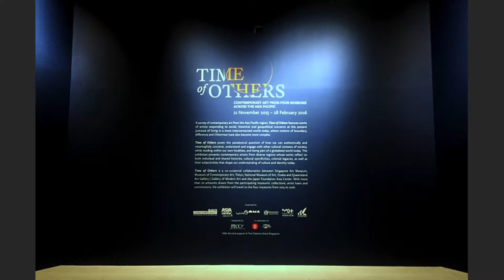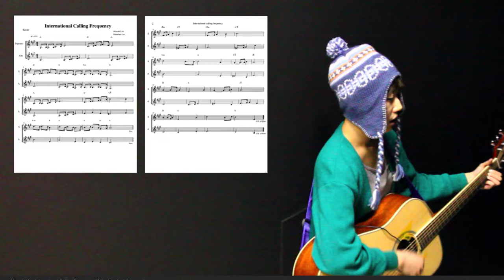'Time of others' In Conversation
Reuben Keehan, Curator, Contemporary Asian Art, QAGOMA; Che Kyongfa, Curator, Museum of Contemporary Art, Tokyo; and Hashimoto Azusa, Curator, The National Museum of Art, Osaka discuss their collaboration on the exhibition 'Time of others'.

Time of others
Until 18 September 2016, GOMA